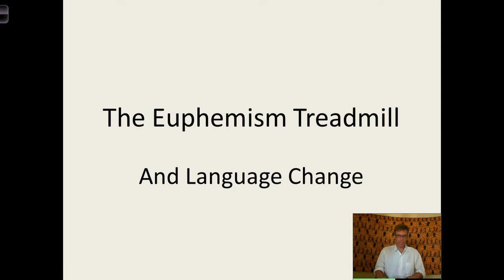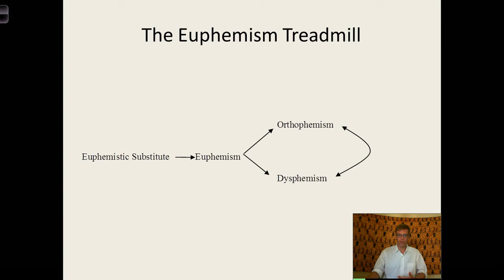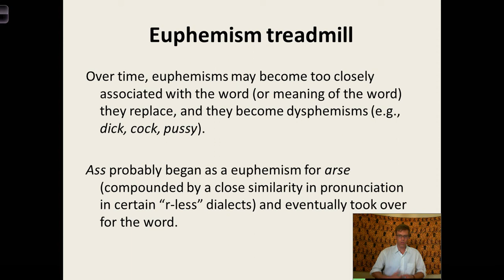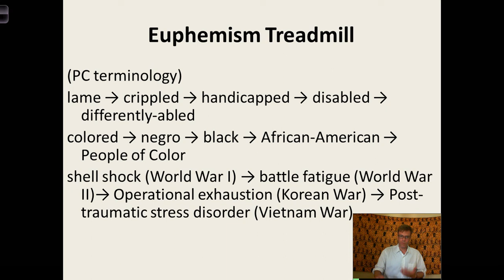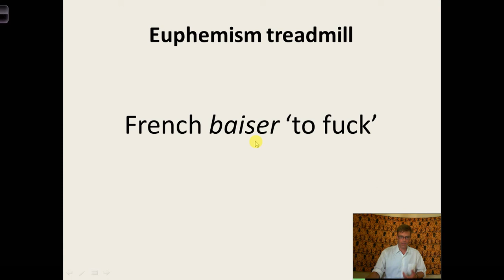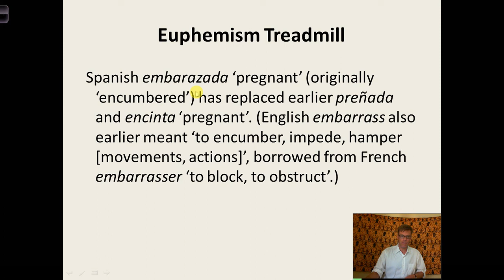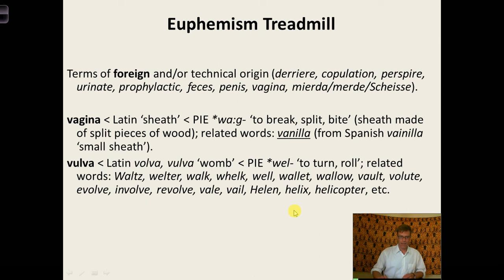The Euphemism Treadmill and Language Change